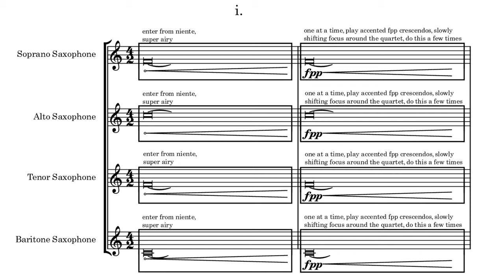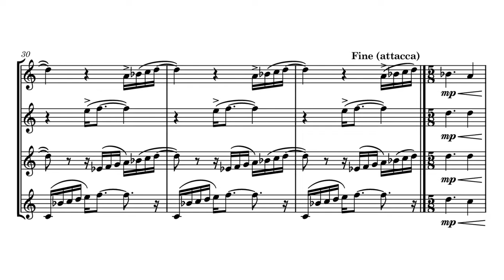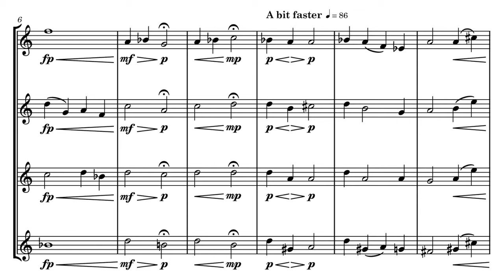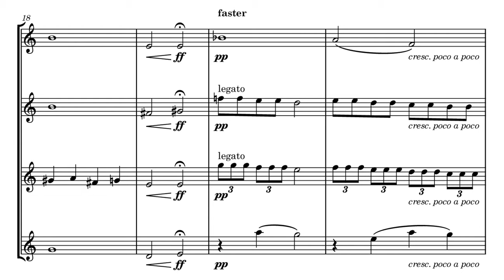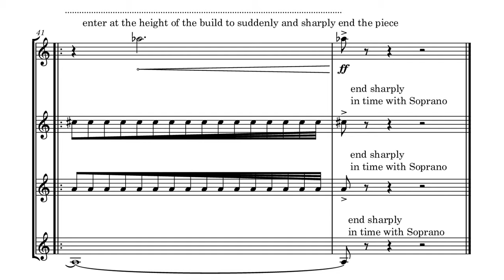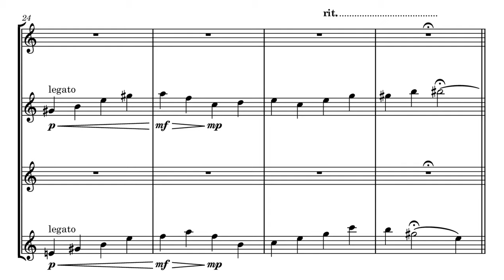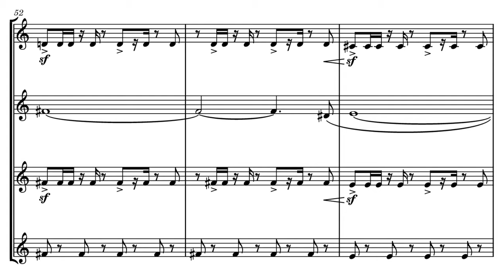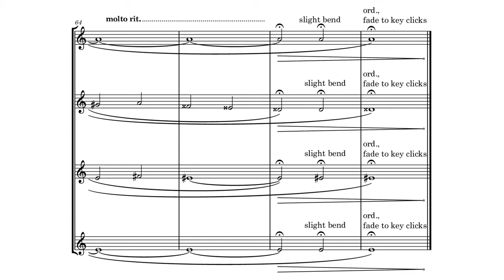Lung, saxophone quartet (Sam Ostroff) - score video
Performed by the USC Thornton Saxophone Quartet at Newman Hall. Composed by Sam Ostroff, commissioned by Hannah Sobelman (soprano sax).

Lung is an exploration of the way a quartet can sing, sway, and breathe as a single entity, treating the saxophones akin to a choir. The first movement is a breathing meditation on the dynamic use of air. The second movement is breathless, a relentless figure racing in sync across the four members of the ensemble. The third movement embraces the choral nature of the saxes. The final movement is an exercise in close voicing and locked rhythms, closer to a barbershop quartet than a string quartet.

I hope you enjoyed this scrolling score video! If you want to perform this piece or would like a copy of the score and parts, Lung is available to download